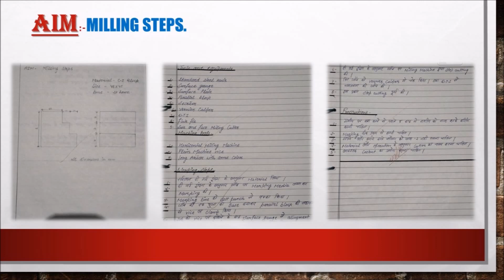machinist PRACTICAL PART 2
hello dosto...machinist PRACTICAL PART 2